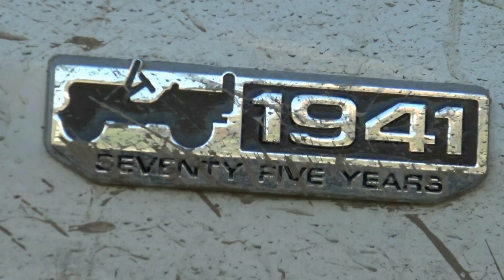Quedada Jeep. Tarifa, noviembre 2019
Resumen de la quedada de jeeps en Tarifa (Cádiz, 30 de noviembre de 2019)
Título: Armed And Ready 3